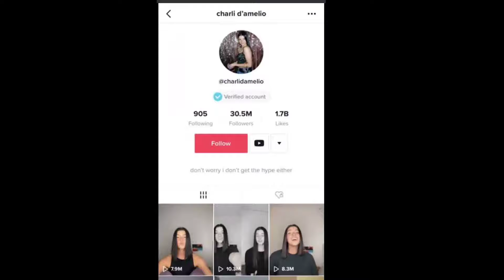Addison Rae SHADES Charli D’Amelio??? (SHOCKING)